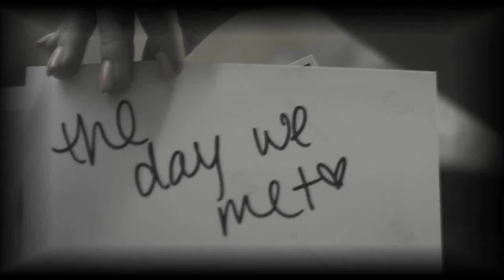Under Control (Season 3) EP/ 18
Demi's P.O.V

After speaking with Selena for what seemed like ages, I was dressed and ready for the day. Dallas was still in the kitchen, working on who knows what. I was ready to get outside for some fresh air. I now knew what was upsetting Selena and what Miley was supposedly holding over her head. I admit that maybe if I wasn't an understanding person I'd be mad that Selena put me though what she did because she had to find out who she was. But that'd be selfish of me, and I wasn't that type of person. As I paced the bottom floor of the house, waiting for someone to suggest something to do, the front bell rung.

"Who's having more company?" I questioned before peering out the side window. I should have known someone as thick-headed and annoying and persistent like Drew would be standing outside this door. He must have thought Selena was alone considering the cars were parked at home and her parents left in the truck. I watched as he shifted, looking down the block before pressing the bell once more.

"Who is it?" Dallas asked, leaning on the wall a few feet away.

"Drew," I complained.

"What does he want?"

"I don't know Dal," I faced my sister, "I'm not a mind reader you know."

"Would you just open the door?" she hissed as I stood, twisting the knob after unlocking the latch. Upon feeling the warm sun rays against my face, a stunned Drew stands in my presence.

"Yes?"

"Uh-Hey."

"You're not wanted. You know usually people would call the cops and get a restraining order, because this thing that you're doing," I signaled towards him and the car, "this is far past borderline stalking."

"I just came by to talk to..."

"I know who you came to talk to and honestly, this is getting pathetic. Can't you just move on," I hissed, my eyes shooting daggers at the boy.

"If I knew you were here I would of made arrangements to speak with you. But Demi, this isn't between you and I."

"Clearly," I grip the doorknob tightly, getting ready to slam the door shut.

"Selena and I didn't really finish our talk the other day and so..."

"What talk?" I ask, his eyes unreadable.

"Look, is she here? Of course she is, can I just talk to her?"

"Drew, get a life. I suggest taking more interest in your own, and staying out of mine. But most importantly...stay out of hers." I swung the door swiftly as his foot caught it from slamming completely. I shoved my arm and the side of my body into the frame, pushing the door to close just as Dallas rounded the corner.

"What's going on?" She asked, her arms crossed and her gaze just as deadly as my own.